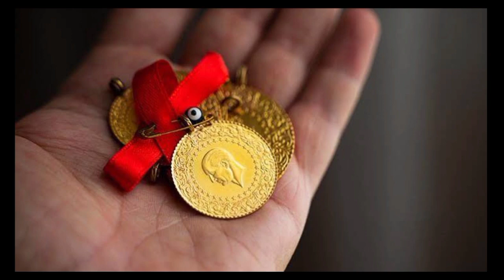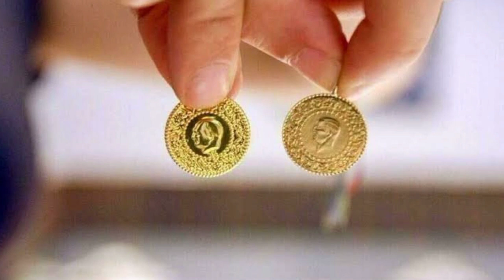28 Şubat 2022 - ALTIN FİYATLARI BUGÜN NE KADAR? GRAM ALTIN FİYATI? DOLAR NE KADAR?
28 Şubat 2022 - ALTIN FİYATLARI BUGÜN NE KADAR? GRAM ALTIN FİYATI? DOLAR NE KADAR?